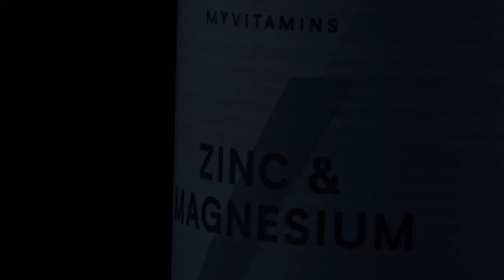VLOG ENTRAINEMENT MAISON MAISON !